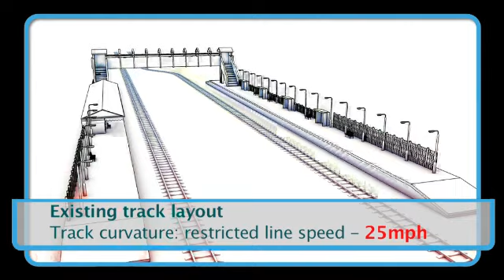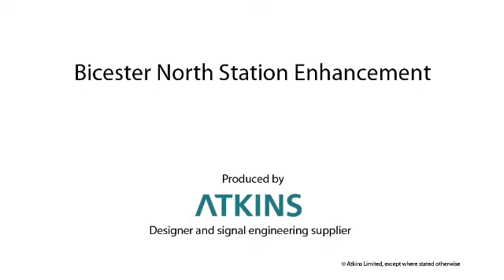Chiltern Railways Mainline Project -- Bicester North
See the improvements taking place at Bicester North, which is part of the work taking place to reduce journey times by 20% for the Chiltern Railways May 2011 timetable.